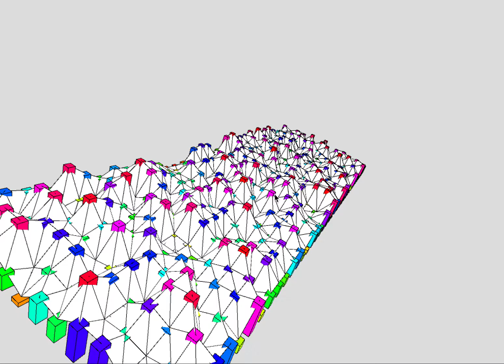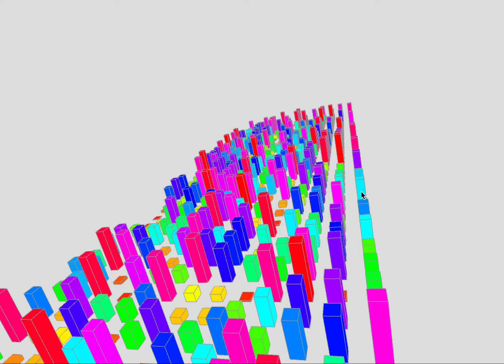visualizing distance measurement via terrain and rectangles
generated terrain from the distance measurements